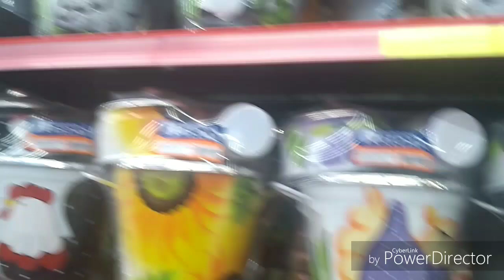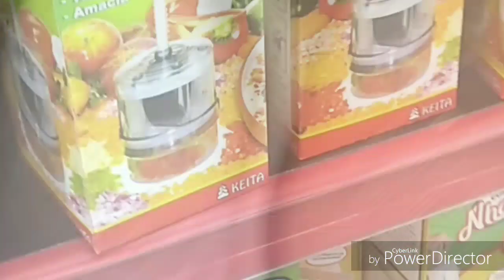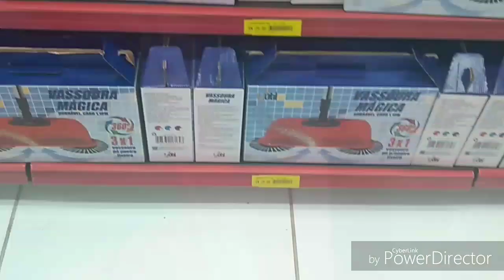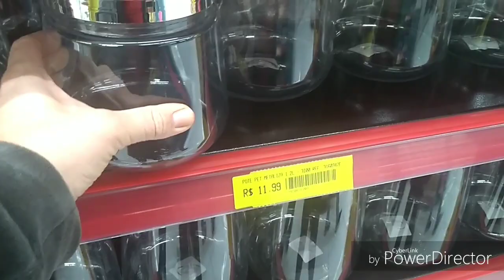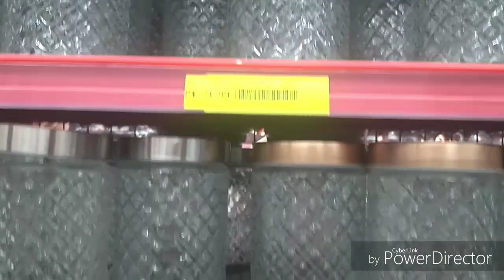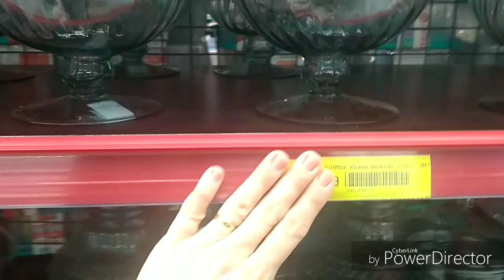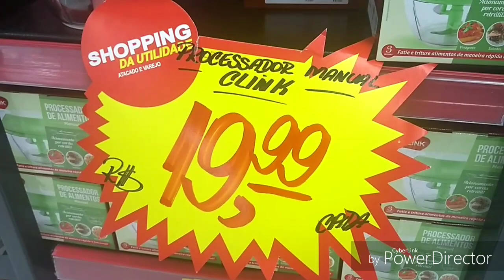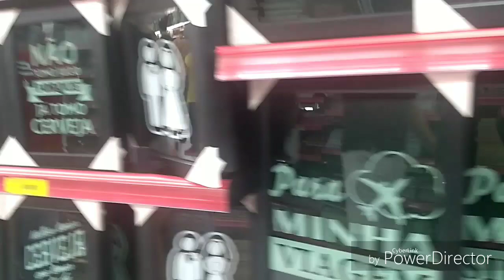Vlog: achados no shopping de utilidades para o lar , conhecendo loja nova 🙂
Assista também compras do mês : quanto gastei ? O que compramos ?